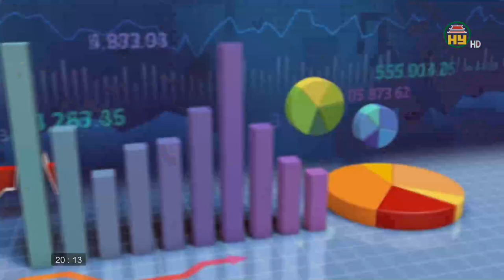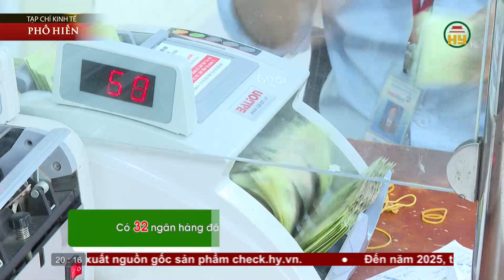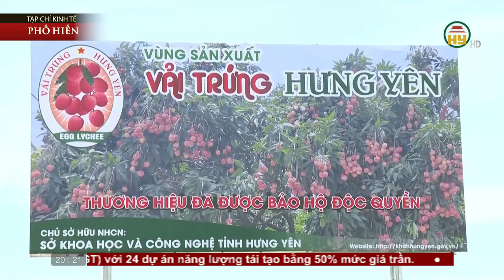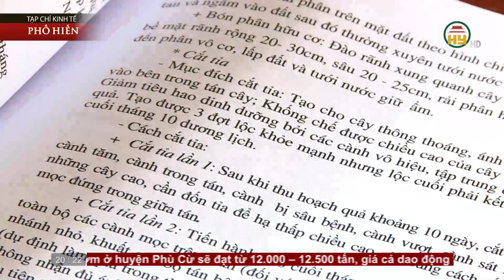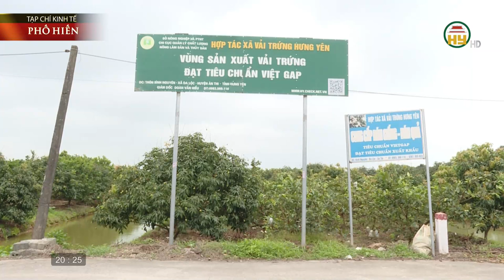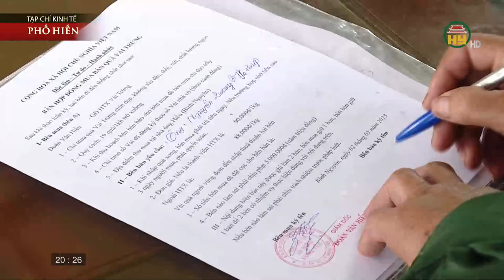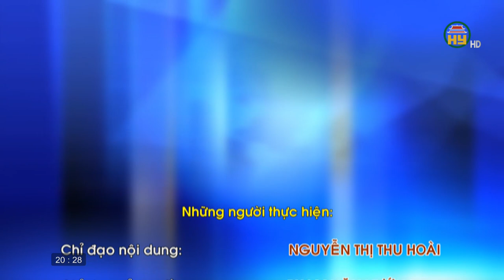Áp dụng khoa học kỹ thuật, nâng tầm giá trị quả vải trứng Hưng Yên